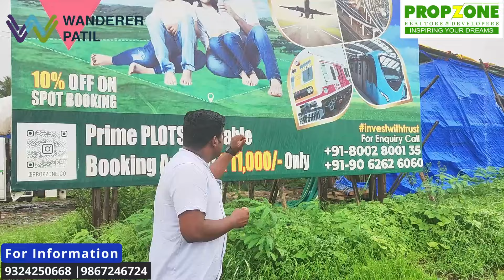Affordable Plots Near Navi Mumbai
Buy Plot In Mahamumbai Near Navi Mumbai
INVESTMENT PLOT -  Starting from 2Lakh Onwards

In Future Mahamumbai New Town Will Be Nearest To South Mumbai via Sea Link MTHL

🔰 Features and Perk :-

✔️ Plot Size - 1089 Sq.Ft.
✔️ 100% Clear Tittle
✔️ NA Land

🔰 Connectivity :-

✔️ Navi Mumbai International Airport (NMIA)
✔️ Sewri-Nhava Sheva Sea Link (MTHL)
✔️ Ranjanpada / Navasheva/Dronagiri Railway Station
✔️ Alibaug Virar Multi Modal Corridor
✔️ Dutiful Marina Is Plan With Water Taxi
✔️ Metro Line (Prabhadevi-Apta) - 35 Minutes
✔️ Local Connectivity Nerul to Uran
✔️ Mini Singapore City
✔️ Sewri - 15 Minutes Via Sea Link
✔️ Prabhadevi - 35 Minutes Via Metro
✔️ Virar - 60 Minutes Via Multi Module Corridor
✔️ Thane / Dombivali / Kalyan - 30 to 35 Minutes Via Multi Module Corridor
✔️ Fort / Lower Parel / Worli / Colaba - 20 to 25 Minutes Via Sea Link
✔️BKC – 35 Minutes

FREE SITE VISIT
Visit the nearest office today.

Office Address : 612 One Platinum, Plot No 8, Above Max cloth showroom, sector 15 CBD Belapur Navi Mumbai Maharashtra 400614